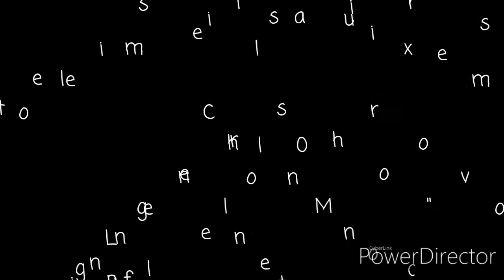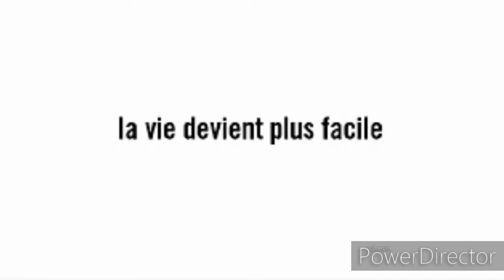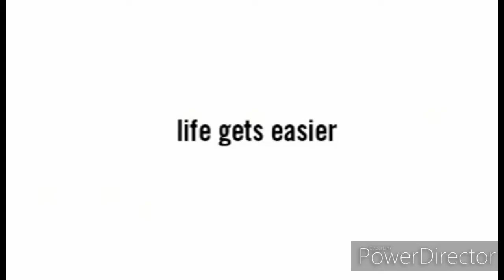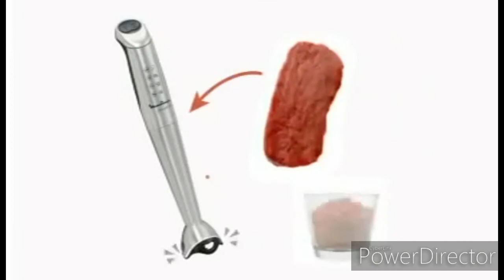Compilation of Moulinex Commercials from 2006 (incl. international versions)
Compilation of 2006 Moulinex Commercials which uses the slogan "Life gets easier".